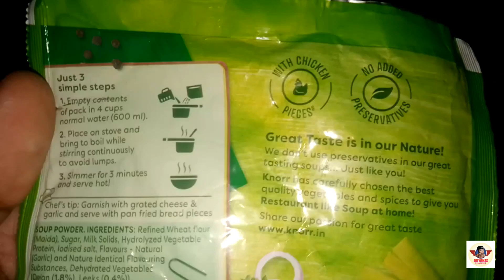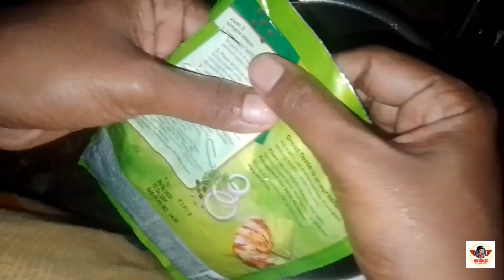Knorr Chicken Delite Soup| എളുപ്പത്തിൽ സൂപ്പ് ഉണ്ടാക്കാം |EASY SOUP AT HOME|ARYANZZ CHANNEL